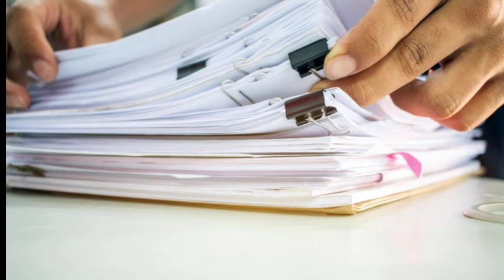Michigan inmate WINS $100M In ASSAULT Case Against Diddy| Diddy FACING His DEEPEST FEARS| No Way OUT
Today, we’ve got a bombshell story that’s been swirling all over the headlines—one that involves none other than the music mogul Sean 'Diddy' Combs. You’ve probably seen the headlines: A Michigan inmate has been awarded a massive $100 million default judgment against Diddy. Yes, you heard that right. But what’s really going on here? Is Diddy caught up in yet another scandal, or is this case more complicated than it seems?
Today, we're going to break down all the details of this bizarre case, the allegations that led to this massive judgment, and what it could mean for Diddy moving forward. Trust me—you don't want to miss this one!

Let's start by breaking down the key details. In June 2023, Derrick Lee Cardello-Smith, a 51-year-old inmate currently serving time in a Michigan prison, filed a lawsuit against Diddy, alleging that the music mogul drugged and sexually assaulted him back in 1997. Cardello-Smith claimed that the incident occurred when he was working as a bartender at a Detroit-area restaurant and was invited to an afterparty hosted by Diddy at a Holiday Inn.
According to the lawsuit, Cardello-Smith alleged that at the party, Diddy groped his buttocks while he was engaged in a sexual act with a woman. Cardello-Smith further claimed that after Diddy handed him a glass of alcohol, he passed out, and when he later regained consciousness, he saw Diddy having sex with a woman, with Diddy allegedly telling Cardello-Smith, "I did this to you, too.

Cardello-Smith, who is representing himself in the case, filed the lawsuit in June 2023, seeking $100 million in damages. When Diddy failed to respond to the lawsuit, a Lenawee County Circuit Court judge ruled in Cardello-Smith's favor, issuing a default judgment ordering Diddy to pay the $100 million.

So, how did we get to a $100 million judgment? Well, this is where things get really interesting. A default judgment is essentially what happens when one party—usually the defendant—fails to appear in court or respond to a lawsuit. In this case, Diddy and his legal team did not respond to the lawsuit, which led the court to rule in favor of Juma by default.

Now, you might think, 'How could Diddy, one of the most well-known and successful figures in the entertainment industry, just ignore a lawsuit that could cost him $100 million?' Well, there are a few possible explanations for this.

One theory is that Diddy and his legal team may have dismissed the lawsuit as frivolous. It’s not uncommon for high-profile celebrities to be hit with lawsuits from people looking for a big payday. Some legal experts have speculated that Diddy’s team may have thought the case would be thrown out or simply didn’t take it seriously enough to respond.